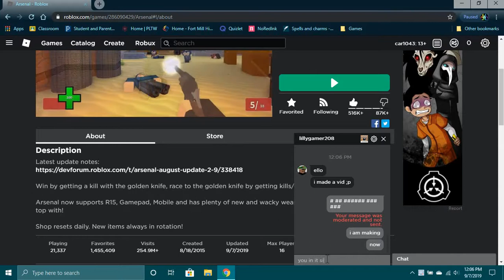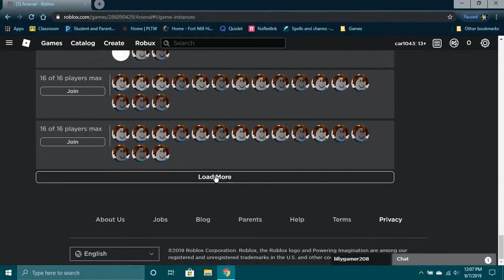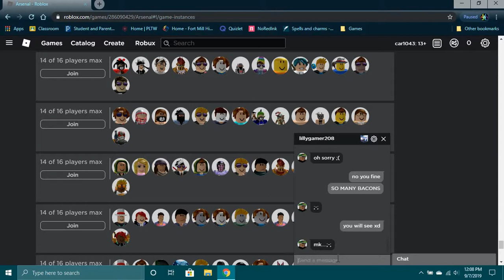When bacons invade arsenal.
TOTALLY NOT EXPECTED!